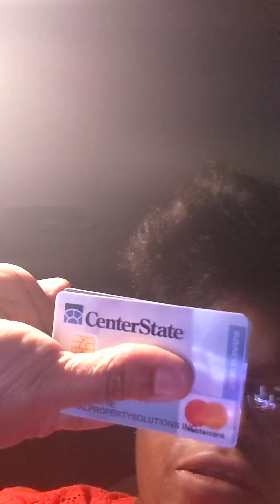starting a business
I'm telling you guys it's time to stop having hobbies and start having businesses we're going to talk about  what to file And who to file it with What you can do once you have your business up and running and planning and future business ventures.